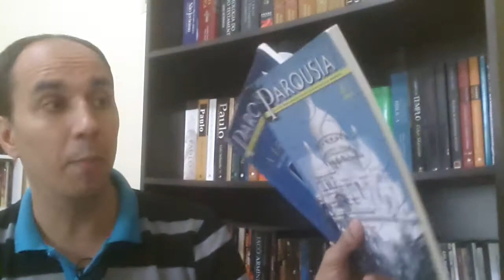A Controvérsia antitrinitariana: considerações finais (Dr. Milton Torres)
Conta Bancária: Agência 4711 Conta Poupança 6134-2 Caixa Econômica Federal - Ezequiel Rosa Gomes Jr
Bitcoin: 1MHGkZzGvWsheWifzdwaJueiKVhs8TVHMH
DASH: XhNzJKisUxLv511QdFk4PD1gw6WhYvQYPc